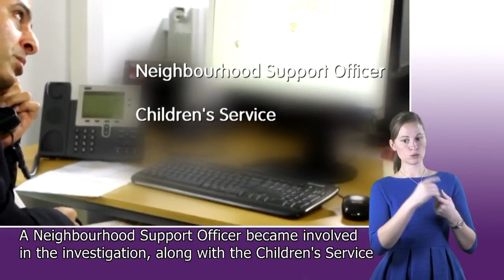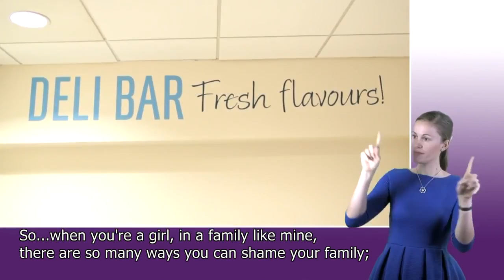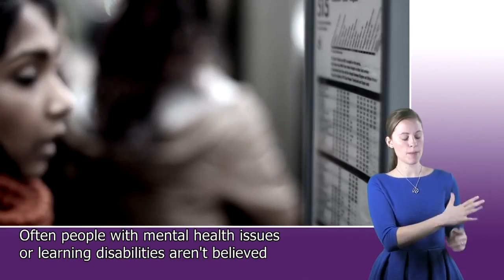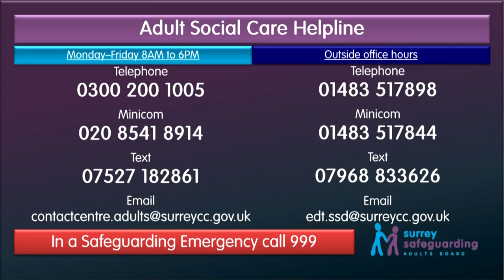Keeping People Safe At Home And In Their Community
ABCs of safety uses the alphabet to teach the basics of safety to children.

This video is available with English subtitles. French subtitles coming soon! This animation was created as my Masters Research Project for the Biomedical Communications program at the University.

This video on stranger awareness follows a young boy named Billy on his way to his school bus stop. Along the way Billy is approached by a stranger. The video shows kids what to do if they.